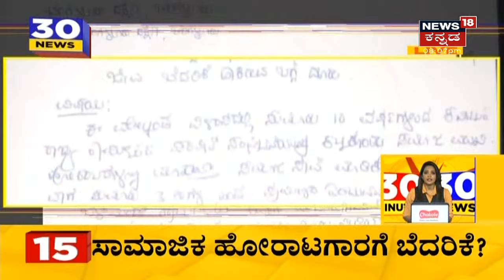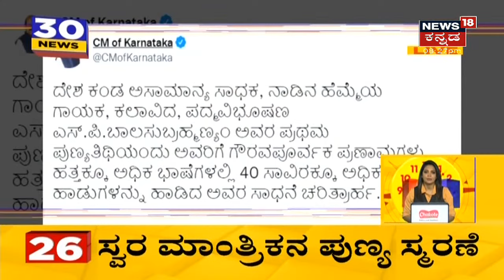30 Minutes 30 News | Kannada Top 30 Headlines Of The Day | Sept 25, 2021 | News18 Kannada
30 Minutes 30 News segment brings the daily news updates related to the state.
ವಿಶ್ವಸಂಸ್ಥೆಯಲ್ಲಿ ಪ್ರಧಾನಿ Modi ಭಾಷಣ
1:31 ವಿಶ್ವಸಂಸ್ಥೆಯಲ್ಲಿ ಉಗ್ರಪೋಷಕ ರಾಷ್ಟ್ರಗಳಿಗೆ ಚಾಟಿ ಬೀಸಿದ ಪ್ರಧಾನಿ
2:14 CM Bommai | ಬಂದ್ ಮಾಡುವುದು ಸೂಕ್ತವಲ್ಲ
3:38 ಬಂದ್ ಗೆ KSRTC ಅಲರ್ಟ್